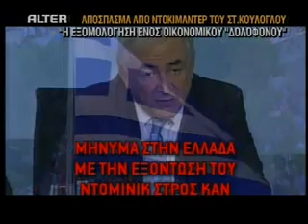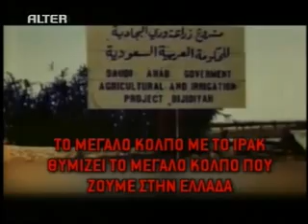Οικονομικοί δολοφόνοι.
Με τις «ιστορίες συνομωσίας» δεν τα πάμε καθόλου καλά. Και παρακολουθώντας το βίντεο από την εκπομπή του Κώστα Χαρδαβέλα που παραθέτουμε --έχει διάρκεια σχεδόν 14 λεπτά- εύκολα σχηματίζει κανείς την αίσθηση ότι αρκετά απ' όσα ακούγονται είναι αποτέλεσμα αυθαίρετων συμπερασμάτων. Από την άλλη όμως ακούγονται και ενδιαφέρουσες απόψεις που προσπαθούν να προσεγγίσουν τα αίτια της Ελληνικής αλλά και παγκόσμιας οικονομικής κατάστασης. Παρακολουθήστε το και τα συμπεράσματα δικά σας.